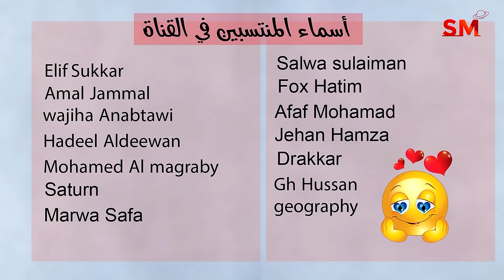توقعات الأبراج اليوم الجمعة 22 كانون الأول ديسمبر 2023 سعيد مناع